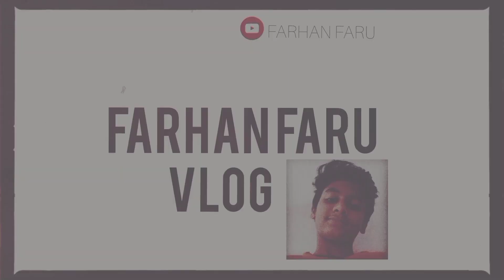എന്റെ പുതിയ intro 🌹